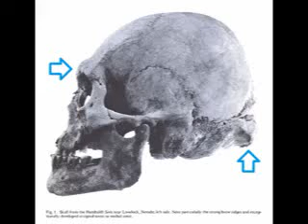skull reconstruction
Artist Kay Hearle imagines what different unusual skulls may have looked like .